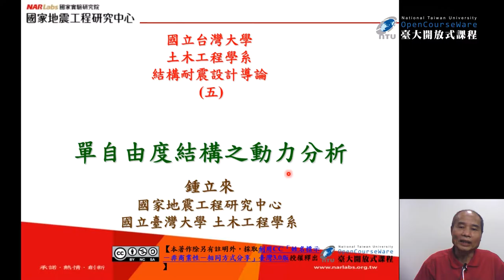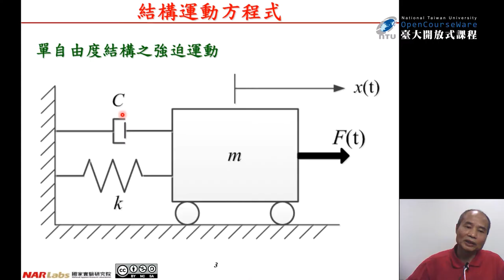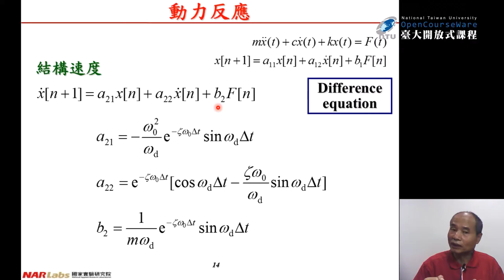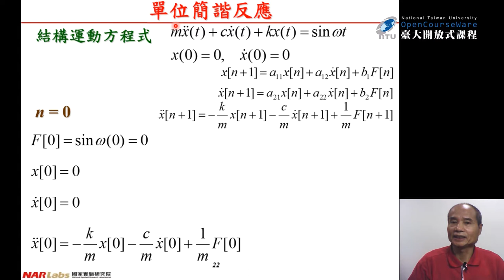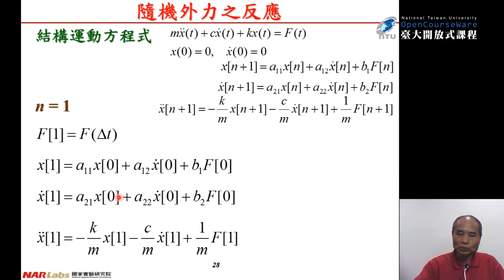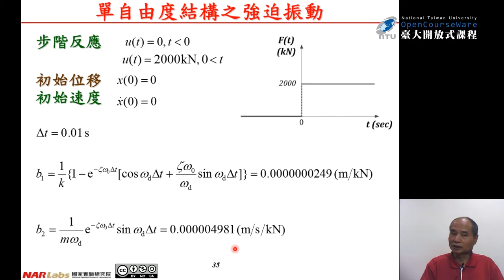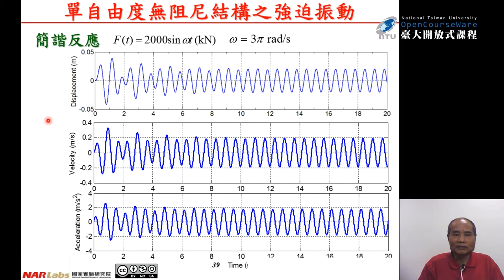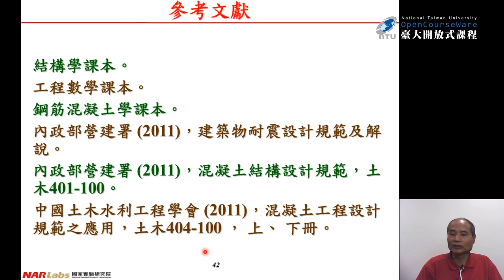結構耐震設計導論 09. 單自由度結構之動力分析